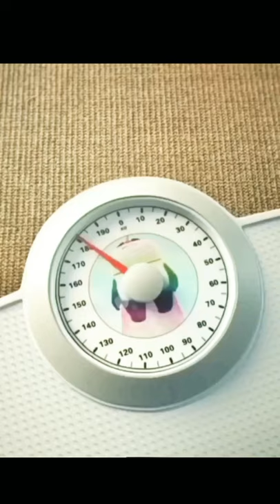PANDA lover's 🦡//panda status 🐼//bachpan ka pyar 🥰//new panda status 💙//new status video 🥰//panda ❣️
I'm on Instagram as @its_prince.412. Install the app to follow my photos and videos.